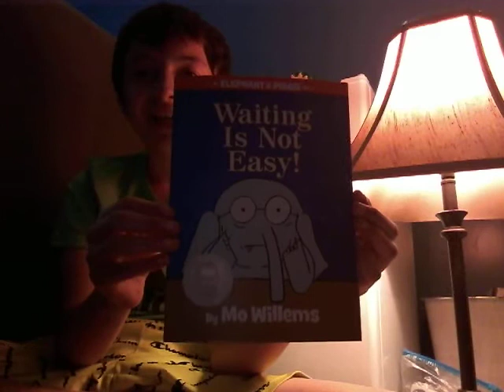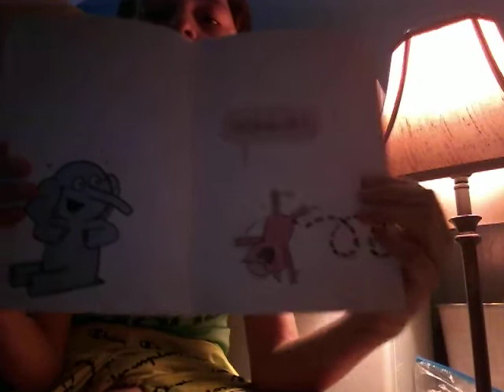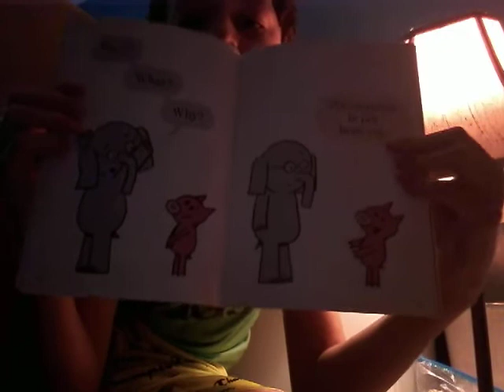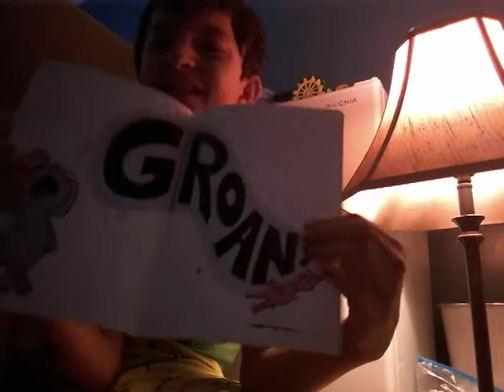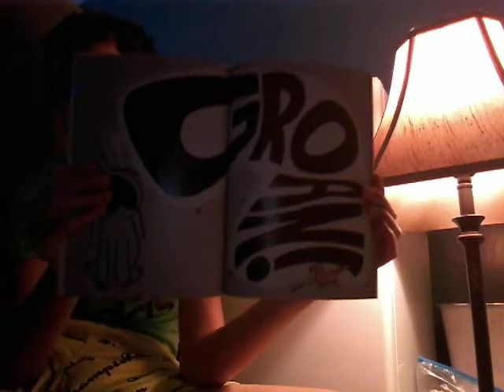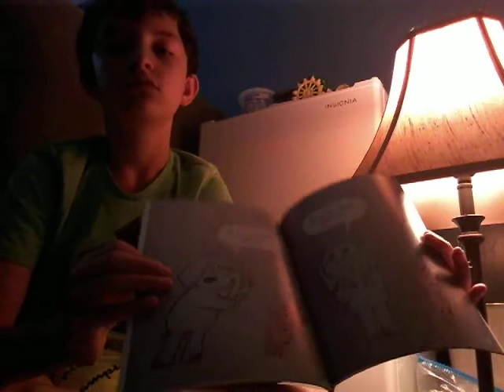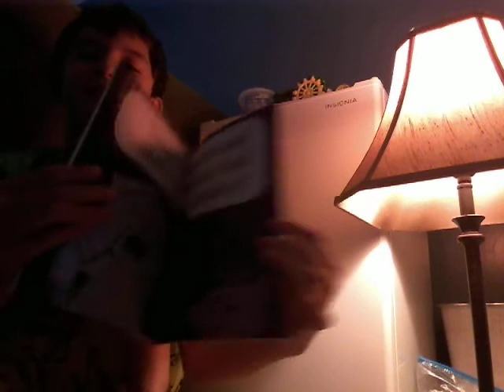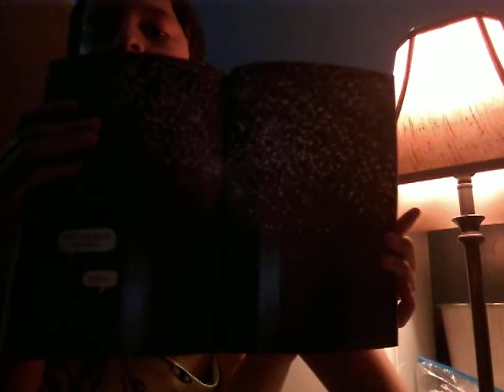Isaac reads waiting is not easy